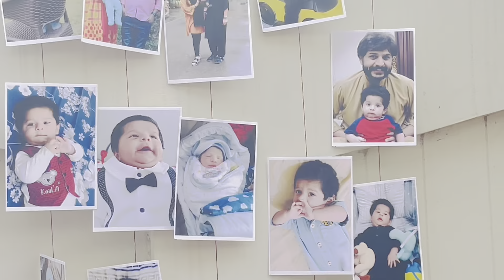ALLAHAMDULILLAH SAB ARRANGEMENTS BOHAT HE ACHE SE HOGY